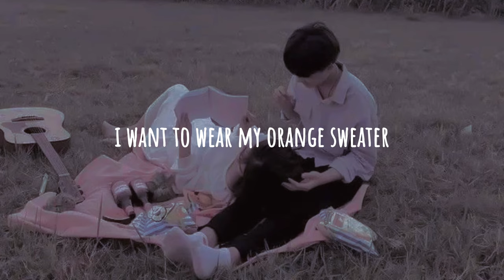love songs - kaash paige (tiktok version) lyric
Please read,

I only modified and add lyrics to it.
However my content differs from
other lyrical videos in terms of the
way I present the lyrics on the video.
Please observe the arrangement carefully.
It will also help to understand
the messages meant to be
delivered through the song better.

Title : Love Songs
Artist : Kaash Paige @kaashpaige
Lyric Source : LyricFind
Background : Pinterest

I miss my cocoa butter kisses,
hope you smile when you listen
Ain't no competition,
just competing for attention
And you like, "I'm not on no games"

Well, baby, I been peeping,
and you ain't been the same
Like, who been on your mind?
Who got your time?
Who you been vibing with?
And why I can't make you mine?

You used to be texting me,
checking me, calling me your slime
And now you treat me
like my worth less than a dime
And if we paint a perfect picture,
we can make it last forever
And you're the only one
I want to wear my orange sweater
I told you I am down
for the worse or the better
But I keep sticking to you
'cause them four stupid letters

You got me singing love songs
Oh, this the type of song
you tip on .44's and pour up song
Yeah, that make you fall in love song
That "Hey, bighead, what you on?"
Make you hit me up song

Double cupped,
but bae I'm leaning on you
You been playing games,
I'm tryna make you my boo
I'on duck no action you buss one,
and I buss two
Pills of satisfaction
I take the red you pop the blue